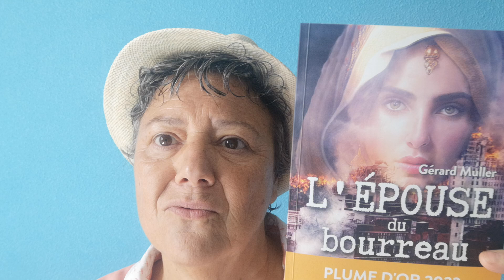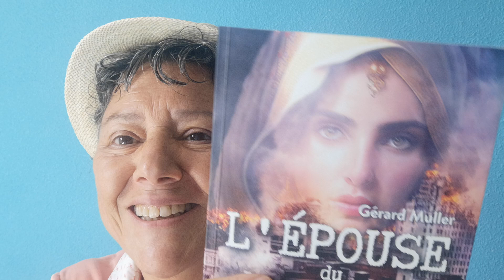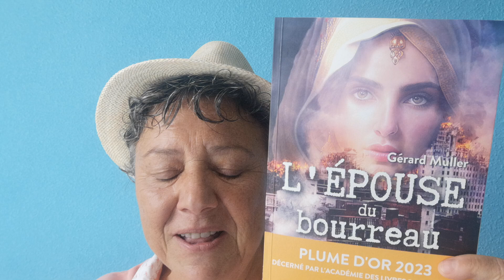L'ÉPOUSE DU BOURREAU - Gérard Muller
Comment peut-on vivre en paix avec soi-même lorsque l'on est cultivée, ouverte sur le monde moderne, intellectuelle, tout en étant l'épouse d'un dictateur sanglant qui  n'hésites pas à sacrifier  son peuple pour le pouvoir ?

👉 Commander Éditions Le Lys Bleu - ISBN 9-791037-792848

La vidéo vous plait mettez

👍et ou laisser un commentaire

👉 L’élan de Soutenir la chaîne